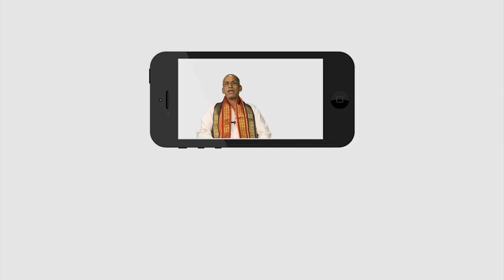Kumbha raasi || 10-06-2018 to 16-06-2018 || Aquarius Horoscope || ఈ వార‌మంతా మాన‌సిక ఆందోళ‌న‌లే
All bhakthi telugu devotional speeches and bhakthi programes